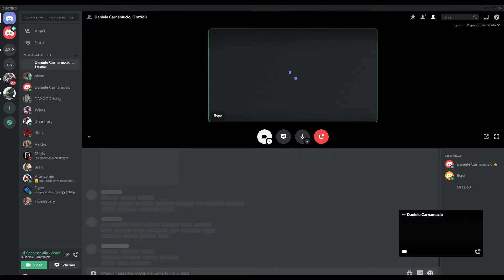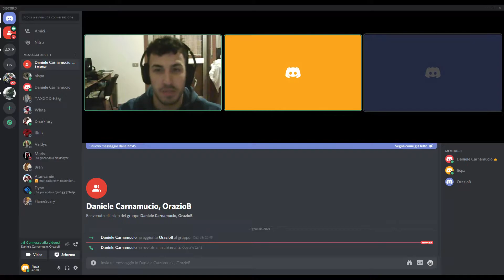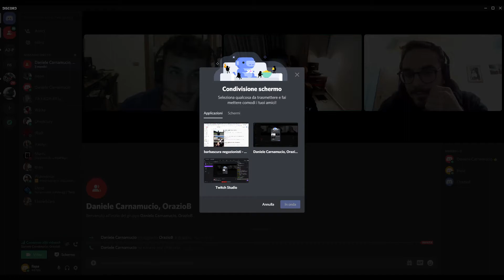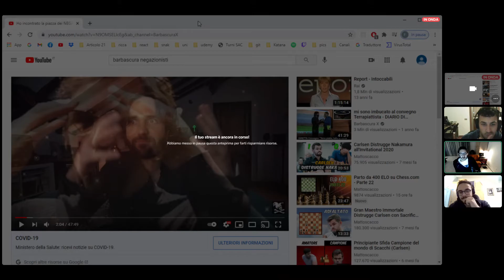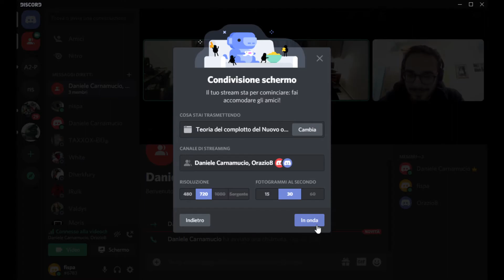Episodio Pilot - Hello World! LIBERTA'! La nascita di Articolo 21 Podcast